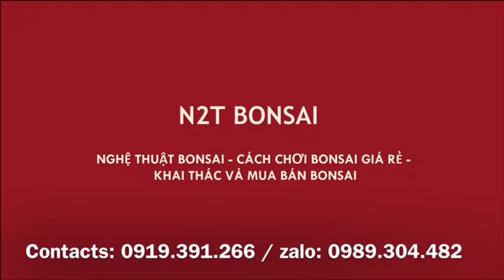CỐT ĐIỀN 10 TRIỆU NÀY MỜI CÁC BÁC CHO Ý KIẾN - CHỢ VẠN PHÚC HÀ ĐÔNG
Chợ vạn phúc ngày 6-11